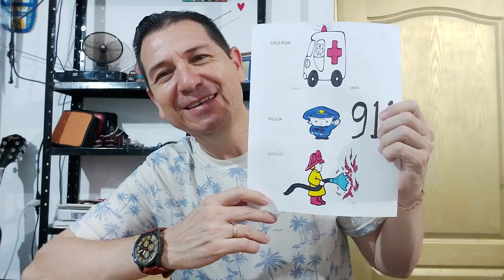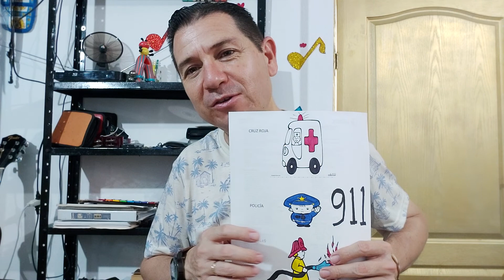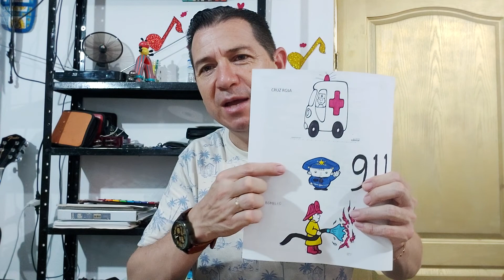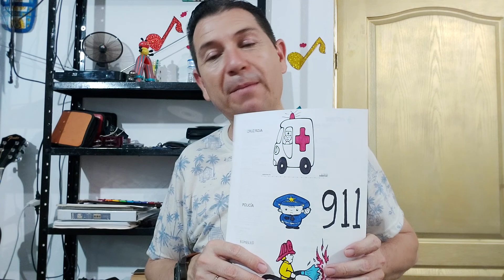Conoces los números de emergencia? Solo marca un número 911 y la ayuda llegará